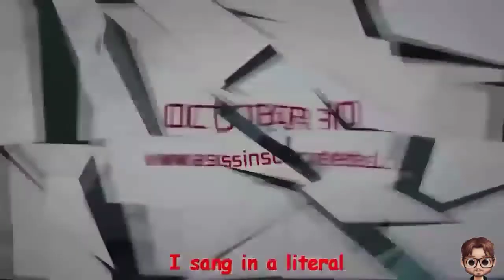Литерал assassin's creed 3.